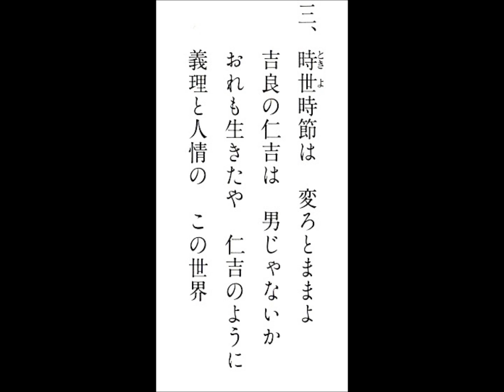楠木繁夫集《人生劇場》楠木繁夫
昭和13年5月　初盤
　昭和28年4月　再吹込み

編曲　長津義司
歌手　楠木繁夫